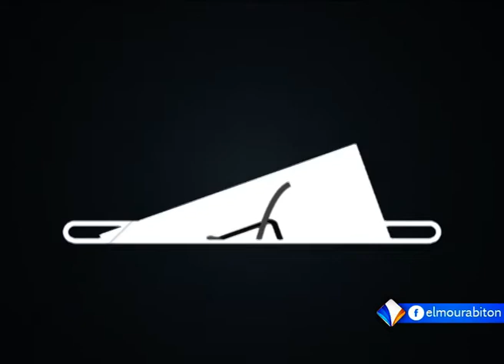الحلقة (22) من برنامج المشهد الانتخابي مع أستاذ العلوم السياسية د. سليمان الشيخ حمدي.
المحاور:
محمد فال ولد الشيخ.